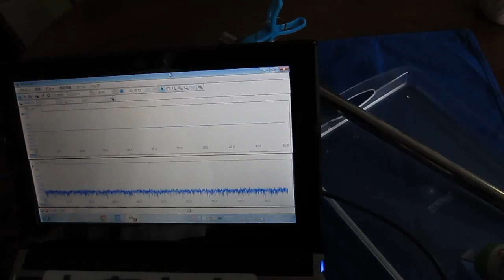超音波実験（音響特性の確認） Ultrasonic experiment